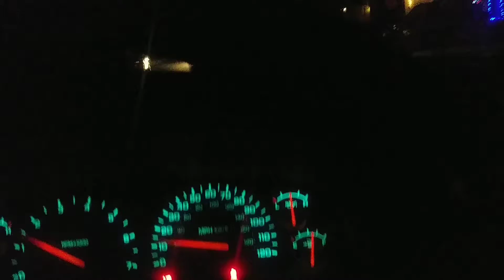111 of 365 sum-a-biotch